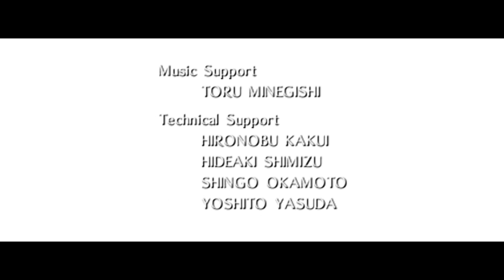STILL the BEST Zelda Game!! | Majora's Mask PC Port Part 10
In today's video, we finally complete this playthrough of Majora's Mask!